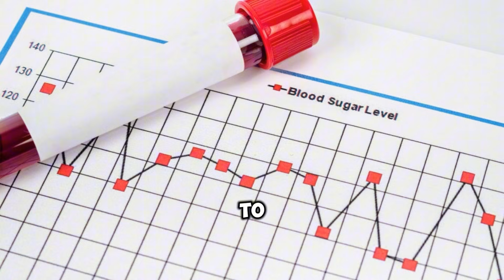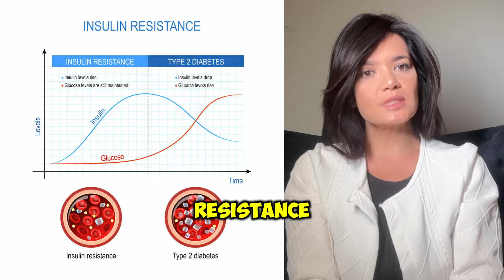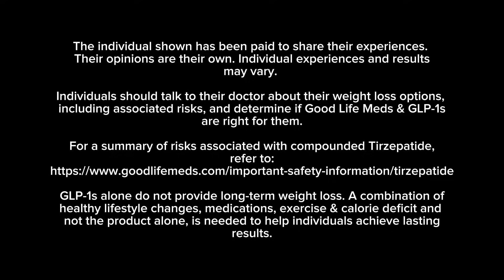Are GLP1s the future of weight loss 👀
The Future of Weight Loss Isn’t Dieting — It’s Data + Chemistry.

For decades we’ve been told weight loss is about discipline, willpower, and eating less.

But the truth is: you cannot out-diet your chemistry.

In this video, I break down why traditional dieting is outdated — and how the new era of weight loss is built on metabolic data, hormone signaling, and biochemistry, not restriction.

You’ll learn:

• Why you can’t out-willpower insulin resistance
• Why cravings and stubborn belly fat aren’t “mindset problems”
• What’s actually happening when your GLP-1 signal is muted
• How tirzepatide (GLP-1 + GIP therapy) restores communication between your gut + brain
• Why women over 35 struggles despite “doing everything right”
• How data-driven programs like Good Life Meds are changing the future of weight loss
• Why precision - punishment when it comes to long-term fat loss
• How chemistry, not calories, controls hunger, fullness, blood sugar, and fat storage

This isn’t a fad.
It’s not a shortcut.
It’s modern metabolic science — and if you understand the chemistry, you finally understand your body.